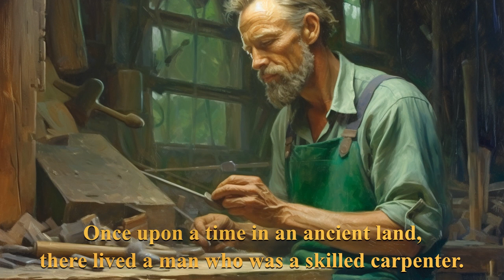Finding Hope in Lao Tzu's Wisdom: A Story of Overcoming Depression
An original short Zen story about: Depression and feeling stuck and not connected

This story is inspired by the wisdow of Lao Tzu and the Tao.

MUSIC